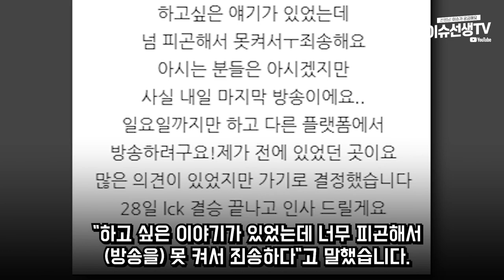BJ쏘대장 결국...